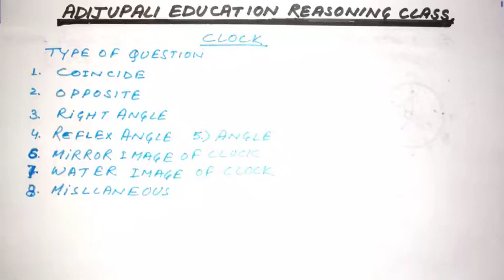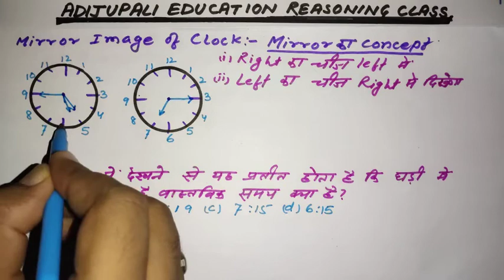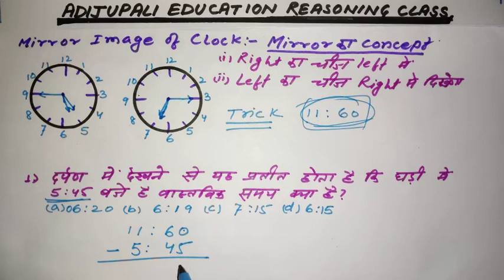Clock | Clocks Reasoning Tricks | Clock Reasoning/Math/Trick/In Hindi/Solution/Problems/ Part-4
Clock | Clocks Reasoning Tricks | Clock Reasoning/Math/Trick/In Hindi/Solution/Problems/Questions |clock reasoning tricks in Hindi | problem on clock | opposite| right angle | mirror image | water image
 हैलो दोस्तों,
     इस वीडियो मे आप clock के प्रश्नों को जल्दी कैसे हल करे ये बताया गया है| अब clock के सवाल हल करे सिर्फ़ पांच सेकेन्ड मे,इस trick से clock के सवाल को आप आसानी से बना सकते है। clock का कोई भी सवाल हो आप इस ट्रिक द्वारा आसानी से हल कर सकते हैं। धन्यवाद!
contents cover in this video

गुणा करने का सुपर फास्ट ट्रिक पार्ट 4 || Square of near 100 निकाले सिर्फ़ 5 sec मे

गुणा करने का सुपर फास्ट ट्रिक पार्ट 5|| 96X94 को Solve करे सिर्फ़ 5 Sec मे || ADIJUPALI EDUCATION Ncert History

Class 6 Chapter- 8 || खुशहाल गांव और समृद्ध शहर || Video in Hindi UPSC/All PCS Exam || ADIJUPALI EDUCATION

गुणा करने का सुपर फास्ट ट्रिक पार्ट 7 || 8567 X 18 को Solve करे 5 Sec मे || ADIJUPALI EDUCATION

गुणा करने का शॉर्टकट ट्रिक पार्ट - 10 || 658X125 निकाले सिर्फ़ 5 सेकेण्ड मे || Part-10 || ADIJUPALI EDUCATION